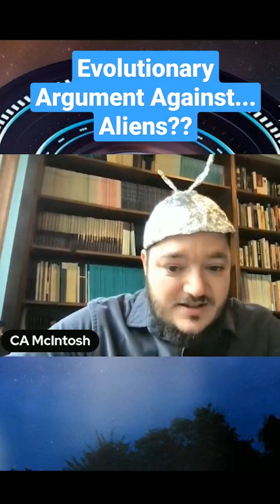An Evolutionary Argument Against the Existence of Intelligent Aliens